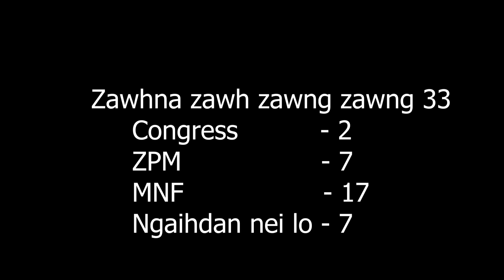2023 Election Bairabi (Kolasib) Opinion Poll ve thung le!!?